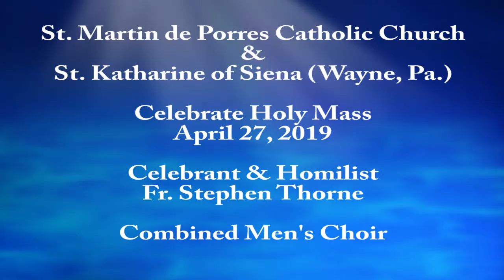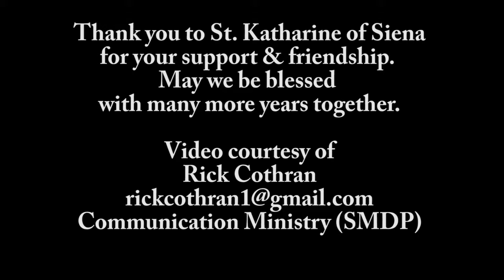Our Sister Parish St. Katharine of Siena (Wayne, Pa.) (April 27, 2019)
We worship together as one / God's Men are joined by members of St. Katharine to make a JOYFUL NOISE !!